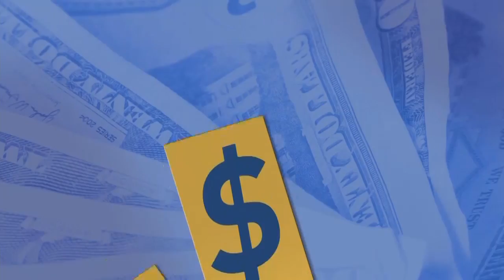7 On Your Side: Standing desks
Standing desks are becoming popular for workers in offices.  But the desks can also improve a workers quality of life.